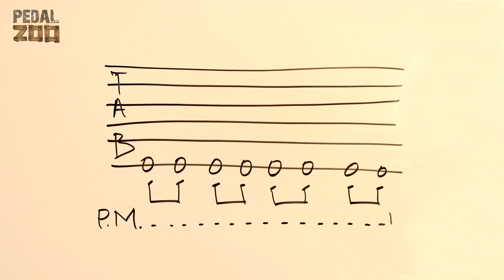Palm muting - Глушение ладонью - Уроки от SancheZ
Узнаваемая музыка - это узнаваемый и качественный звук. Сделать его таким помогают педали эффектов: они заставляют гитару пронзительно визжать, вокал - растворяться в шлейфах эхо, бас - сотрясать стены мощным перегруженным хрипом. И наоборот: количество доступных вариантов близится к бесконечности. В магазине музыкальных эффектов Pedalzoo.ru вы найдете необъятный ассортимент устройств, с помощью которых вы легко найдете свой фирменный звук.